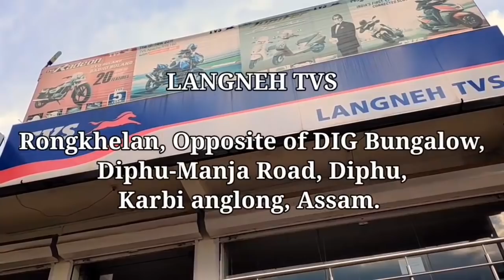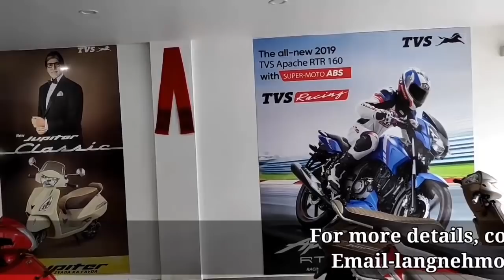Dailycast News | APCC appointed new members from WKADCC | 3 More News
Due to some technical difficulties, Morning Hour English News has been uploaded on the same day in the afternoon.

Inconvenience is regretted.

“OH KANGHON SERR ATHAN” PankajEngti & RomonikaPhangchopi 's First ever Karbi Music video song to be released by September' 2020

APCC  appointed new  members from WKADCC

SHSC won the volleyball final at Koilamati

Veterinary EM’s  effigy  burnt by USUKA